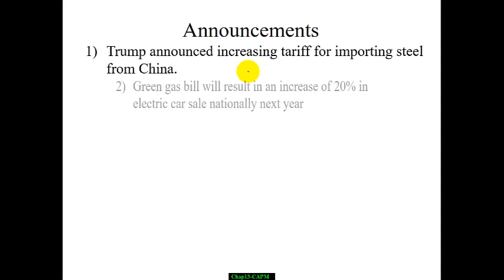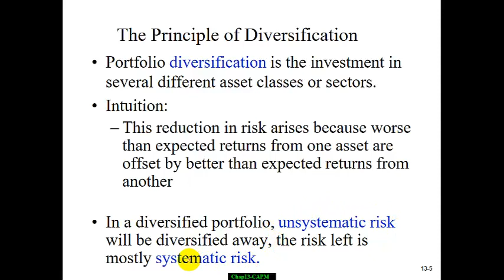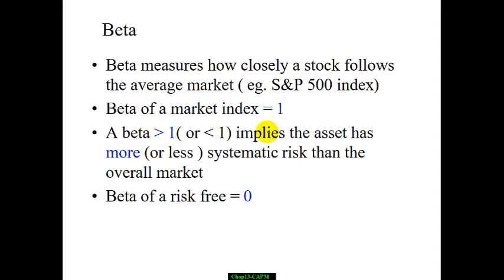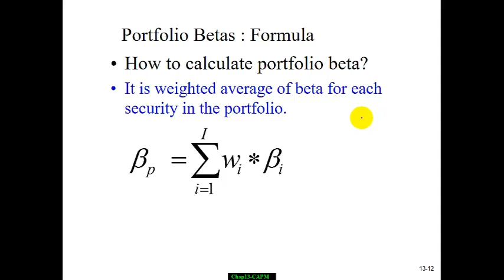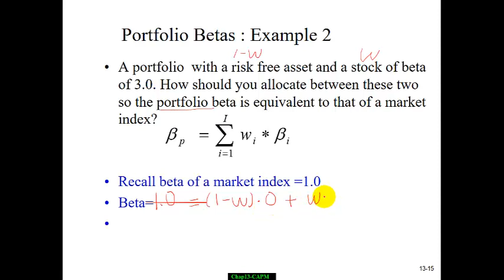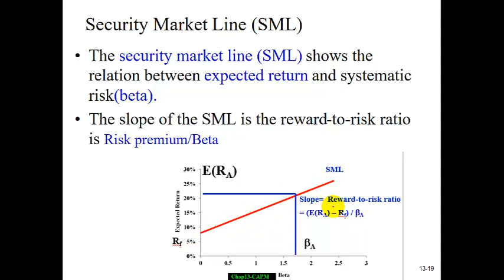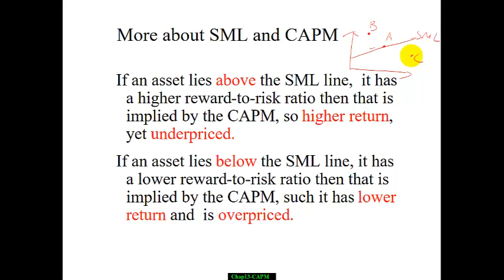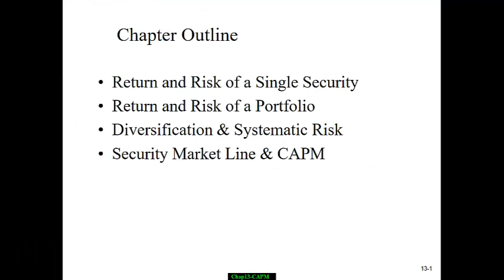Chap13 Systematic risk, diversification and CAPM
Systematic risk, diversification and CAPM